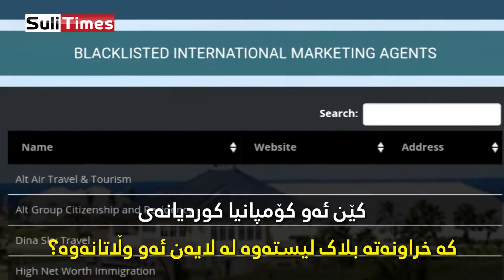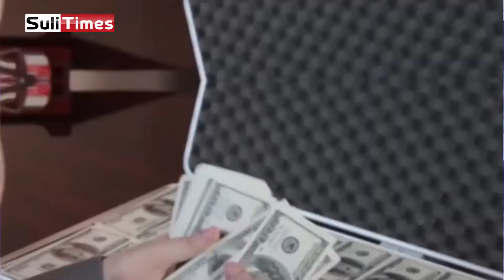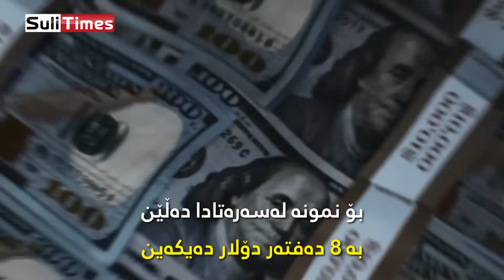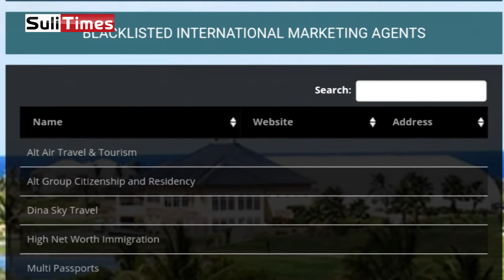تا ئێستا زانیوتە هەندێک لە کۆمپانیاکانی گەشتیاری لە هەرێمی کوردستان چۆن فێڵ لە خەڵک دەکەن ؟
ـ کێن ئەو کۆمپانیانەی بەناوی پاسپۆرتی دۆمنیکا و سانت کیتس ساختەکاری دەکەن ؟
ـ ساختەکارییەکان چین و چۆن دەیکەن ؟

لەم راپۆرتەی سولی تایمز بە وردی زانیارییەکان بزانە

چاوەڕوابن بەمزوانە سولی تایمز لە ڕاپۆرتێکدا بەڵگە و زانیاری تر لەسەر ئەم بابەتە بڵاو دەکاتەوە .